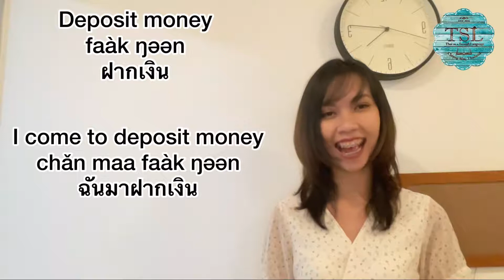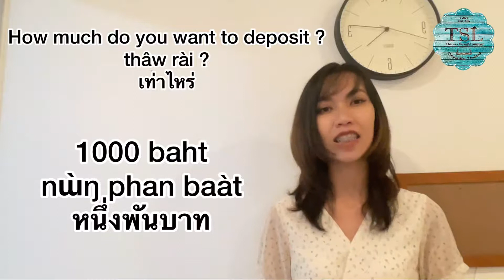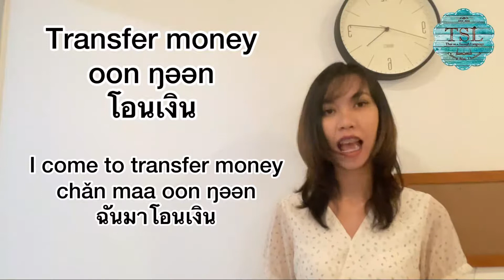Thai lesson series by Teacher Nathai EP11 "Vocabularies and conversation about the Bank"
Bank
thá naa khaan
ธนาคาร

Book bank account
sà mùt ban chii
(ŋəən faàk)
สมุดบัญชีเงินฝาก

Bank brunch
sǎa khǎa thá naa khaan
สาขาธนาคาร

Bank account name
chɯ̂ɯ ban chii thá naa khaan
ชื่อบัญชีธนาคาร

leêk thîi ban chii thá naa khaan
เลขที่บัญชีธนาคาร

Withdraw
thɔ̌ɔn ŋəən
ถอนเงิน

Cancel bank account
bpìt ban chii
ปิดบัญชีธนาคาร

Register bank account
bpəə̀t ban chii
เปิดบัญชีธนาคาร

I come to register bank account
chǎn maa bpəə̀t ban chii thá naa khaan
ฉันมาเปิดบัญชีธนาคาร

I come to cancel bank account
chǎn maa bpìt ban chii thá naa khaan
ฉันมาปิดบัญชีธนาคาร

I come to deposit money
chǎn maa faàk ŋəən
ฉันมาฝากเงิน

1,000 baht
nɯ̀ŋ phan hâa rɔɔ́y baàt
หนึ่งพันบาท

I come to withdraw money
chǎn maa thɔ̌ɔn ŋəən
ฉันมาถอนเงิน

500 baht
hâa rɔɔ́y baàt
ห้าร้อยบาท

I come to transfer money
chǎn maa oon ŋəən
ฉันมาโอนเงิน

How much
thâw rài
เท่าไหร่

Which bank
thá naa khaan à rai?
ธนาคารอะไร

Teacher Nathai has started teach two online group courses (by Zoom application) in September 2021. :

🎉🎉Thai level 1 (For absolute beginners) online group class 🎉🎉

You can start studying Thai with Teacher Nathai. 👏👏

✔The September group course will start on Sep 3rd (Friday) and finish on Sep 29th (Wed).
✔ Study Mon, Wed and Friday from 7:30pm-9:30pm (Thai time)
This is :
07:30am-09:30am (Houston, USA)
8:30am-10:30am (New York, USA)
1:30pm-3:30pm (UK)
2:30pm-4: 30pm (Germany, France and Italy)
7:30pm-9:30pm  (Jakarta, Indonesia/ Vietnam)
8:30pm-10:30pm  (Singapore/ Malaysia/China, Taiwan, Hong Kong)
9:30pm-11:30pm  (Japan/ Korea)

You can join this class from all over the world 👏👏👏

✔ It is 4 weeks course, 24 hours of online group lessons.
✔ It costs only 2500 baht. (104 baht per hour)👍👍👍
✔ Min 5 and Max 12 students in class.
✔ This class will continue next level every month.

🎉🎉 Reading and Writing Level 3 (RW3) online group class 🎉🎉

This class also will start on Sep 3rd (Fri) and will finish on Sept 29th  (Wed),   Study on Mon, Wed and Friday from 10:30am-12:30pm (Thai time)
This is :

10:30am-12:30pm (Jakarta, Indonesia/ Vietnam)
11:30am-13:30pm (Singapore/ Malaysia/China, Taiwan, Hong Kong)
12:30pm-14:30pm  (Japan/ Korea)
14:30pm-16:30pm (Sydney, Australia/ New Zealand)
19:30pm-21:30pm (PST of USA)
21:30pm-23:30pm (CST of USA)
22:30pm-0:30am (EST of USA)

✔And this class will continue next level every month.

Sample textbooks🎉🎉

You can check the sample of textbooks (All of our 20 levels of textbooks)     from the below link,

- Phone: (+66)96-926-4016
- Line: tslchiangmai

Thank you and everyone has a great day.😃😃